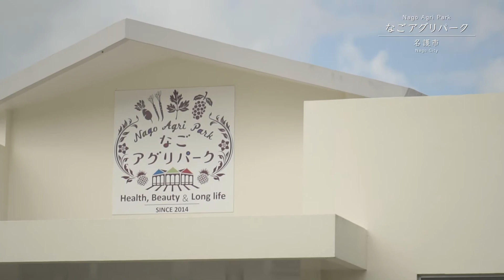なごアグリパーク（名護市）Nago Agli Park/Nago City